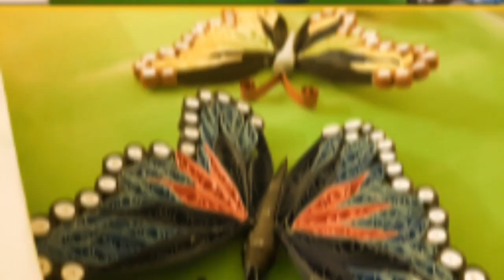3D Butterfly Quilled Art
Hi friends ,in this video I will show My 3D butterfly Quilled Art .this time I show you only trailer of paper quilling butterfly. how I make colourful and vibrant looking quilling butterfly with step by step tutorial coming soon on my next video.
if you like video then do give it a big thumbs up!!!